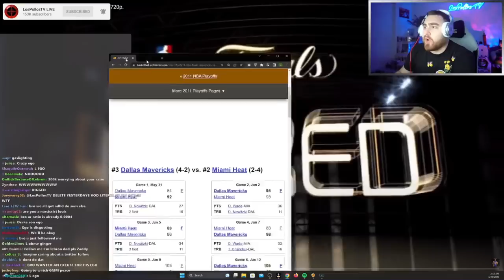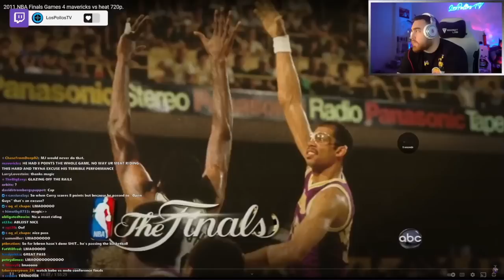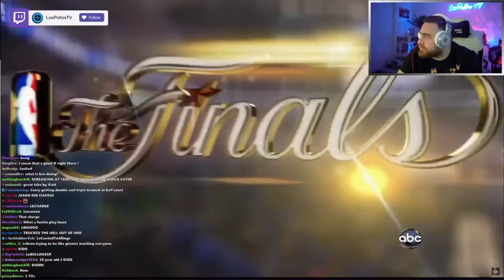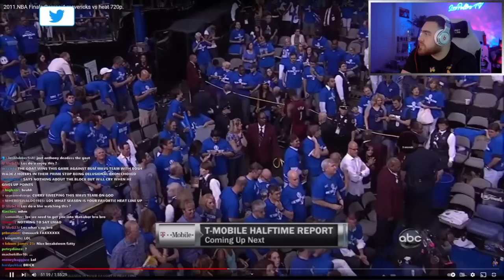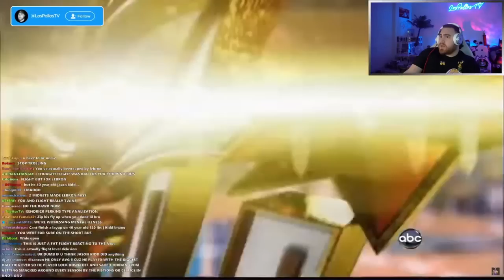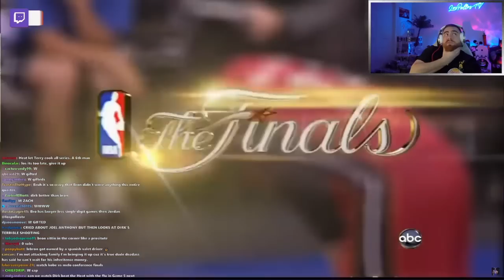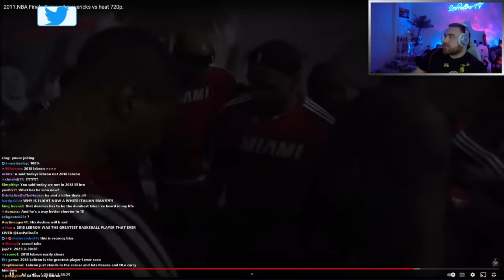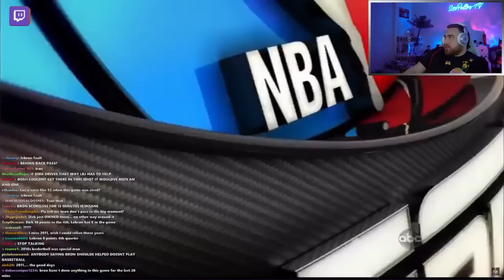LosPollosTV FULL Analysis/Breakdown Of The 2011 NBA Finals Game 4! Lebron James 8 Point Performance!